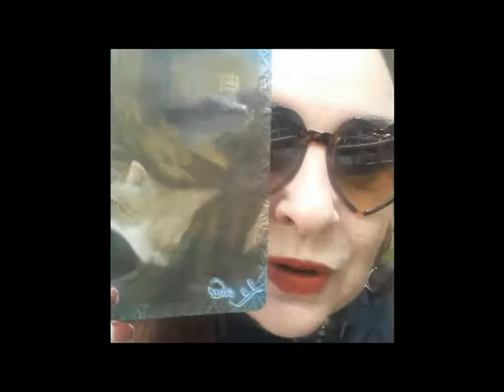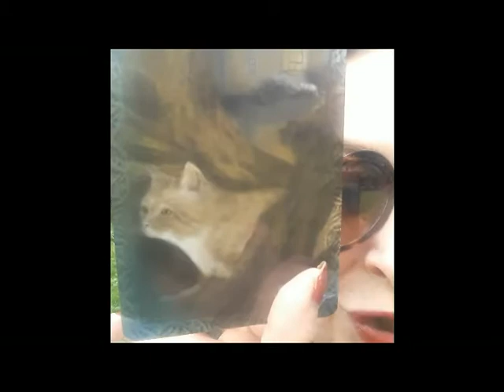votre Animal Totem le Chat!!!;)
ceci est une guidance pour vous mettre coeur à coeur
avec la rencontre de votreanimal totem
je fait dessoins energétiques de guérison chamanique